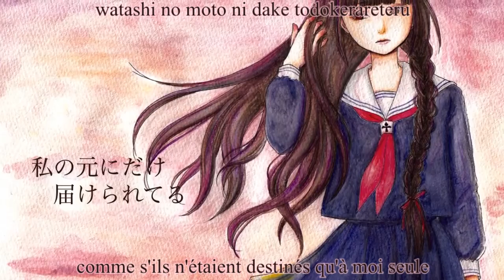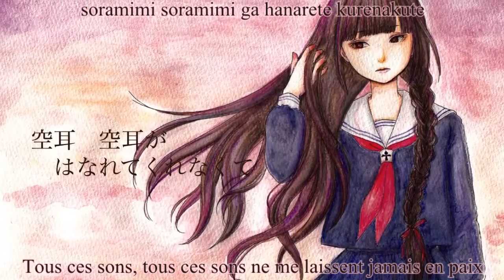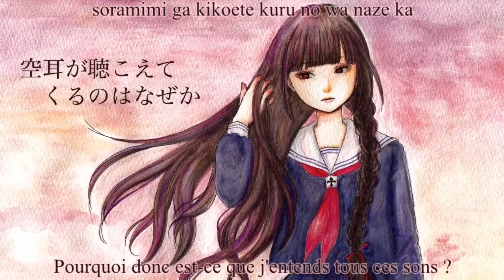Yuzuki Yukari ~ Soramimi [VOSTFR]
Traduction en français de Soramimi chanté par Yuzuki Yukari avec les paroles en romaji. Seule la traduction a été réalisée par moi, la vidéo appartient aux créateurs originaux. La HD est disponible pour une meilleure appréciation de la vidéo.

Informations sur la vidéo :

Titre original : 空耳

Titre romaji : Soramimi

Titre anglais : Hearing Things

Chant : Yuzuki Yukari

Composé par : Kurosawa Madoka